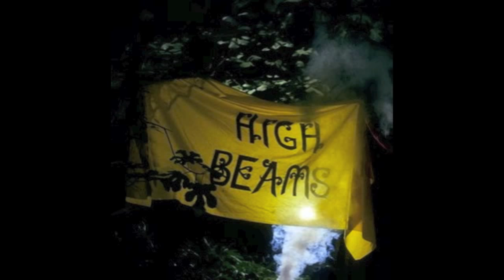Magic Lantern - Feasting On Energy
Magic Lantern is a psychedelic / space rock band from Long Beach, California, USA who play droney, long-form music in the vein of bands like Amon Düül II, Hawkwind, and Loop. They have self-released the cassette, titled "At the Mountains of Madness", their other releases are highly limited and mostly sold out. In 2008 they released the highly acclaimed "High Beams" on LP.

In 2010 the band released the LP/CD "Platoon" and the 7" "Showstopper/Cypress", both on Not Not Fun. The tracks for the album and single were recorded in 2009, and the band broke up shortly afterwards. Members Phil French and William Giacchi would form psychedelic drone group Super Minerals, with Cameron Stallones creating his own moniker Sun Araw.

Track 2 from High Beams, released on Not Not Fun Records, 2008